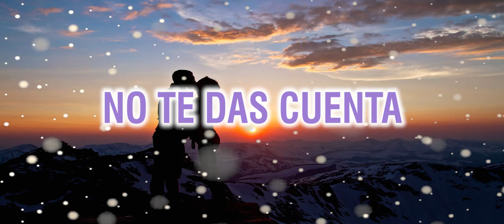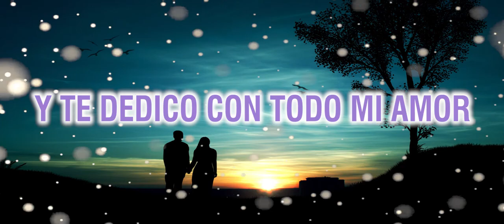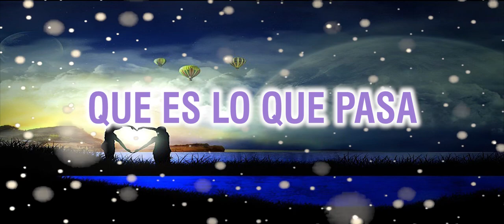Rosita Villegas Milagritos Primicia 2020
Artista: Rosita Villegas Vinda
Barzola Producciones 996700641